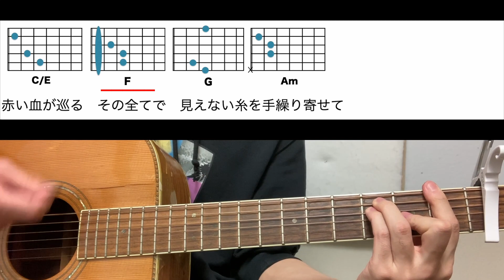【🔰コード符】TVアニメ「ダンジョン飯」主題歌 /SleepWalkingOrchestra/BUMP OF CHICKEN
オトライフ東京校
増田講師のギターコード動画です。

オトライフミュージックは東京と大阪にある音楽スクール！
作曲家が運営する音楽教室なので実際に役立つ知識まで学べます！

“作曲家”ギタリストによる、個人制のギターレッスン
初級者は指２本で１曲弾けるので初めてでも安心！
上達すれば作曲経験のない方でも、講師と一緒にオリジナル曲を
作ることができます！

当スクールで人気のDTMレッスン！
作曲家事務所が運営するスクールなので、仕事につながる作曲の
テクニックなども学べる！

【無料体験レッスンはこちらから！！】
■東京 渋谷校 – 渋谷駅から徒歩5分
■大阪 心斎橋校 – 心斎橋駅から徒歩4分

まずは気軽に体験！

●コード譜 動画一覧●
※動画をカテゴリ分けしてコード譜動画のリストのリンクを記載※